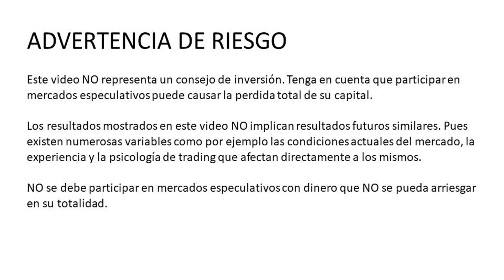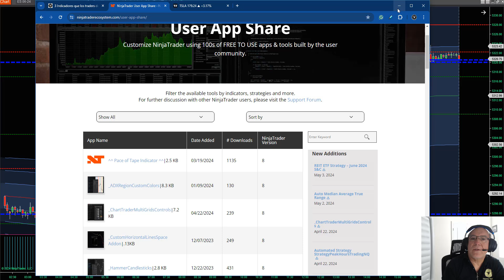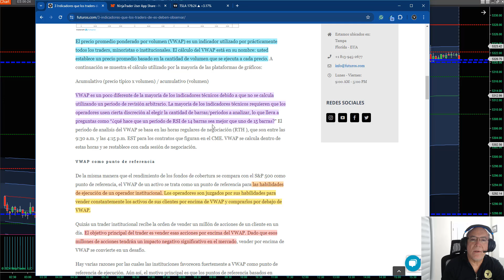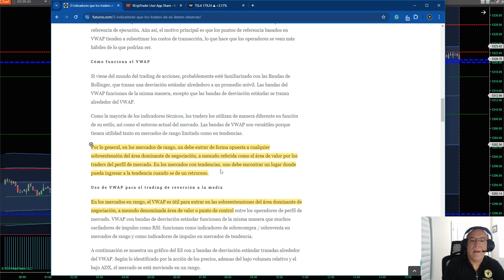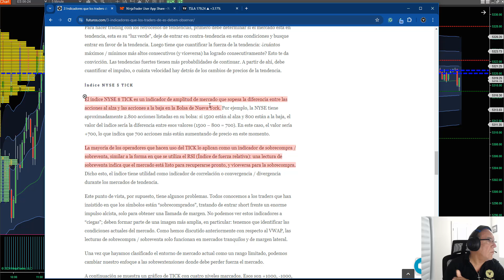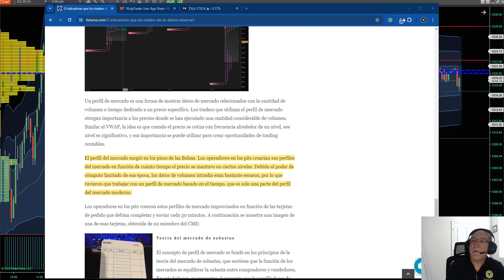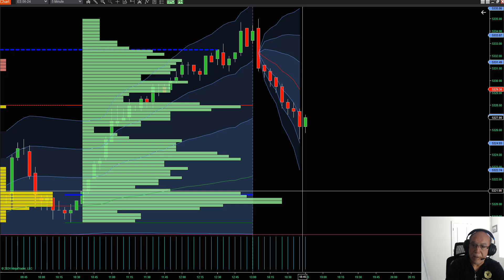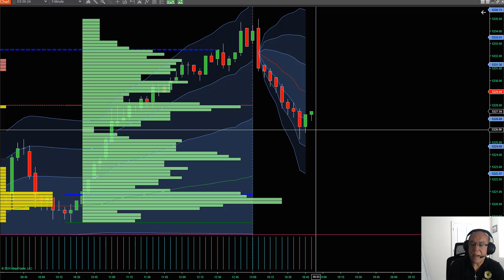3 Indicadores que los traders de ES deben observar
En este podcast les mostramos 3 indicadores muy interesantes y que no son los clasicos RSI, Stochastics o Bandas de Bollinger, que le ayudaran mucho en su trading en el Mini-SP500 u otros mercados que muestren volumen real.